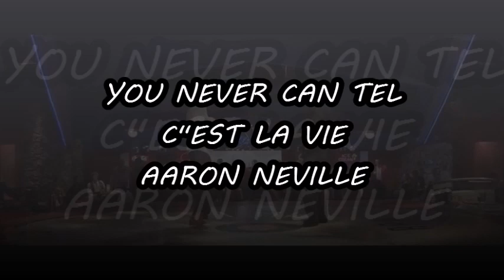YOU NEVER CAN TELL C"ES LA VIE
AARON NEVILLE   PULP FICTION